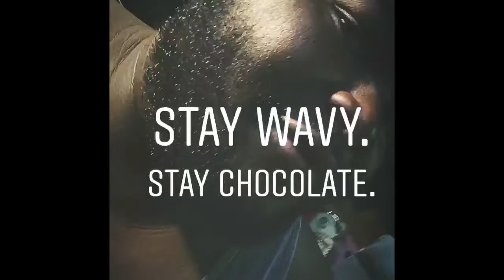HOW TO CUT YOUR OWN HAIR: SELFCUT! (4 WEEK WOLF)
In this video I cut my hair off after 4 weeks of wolfin.